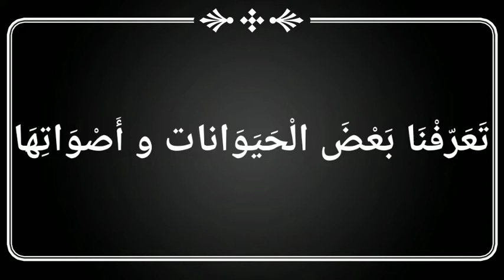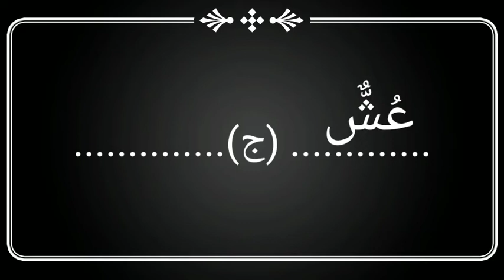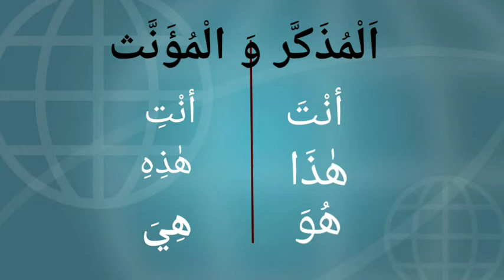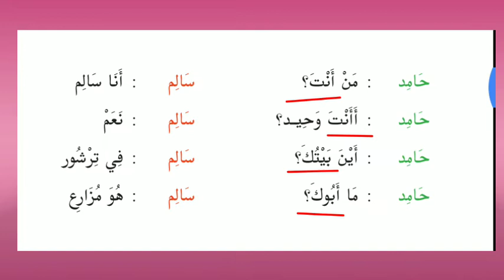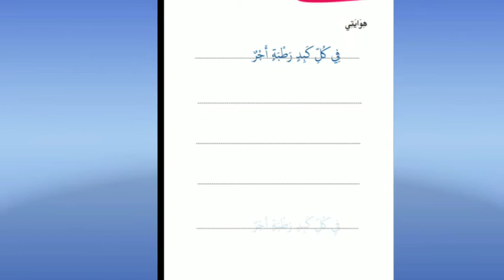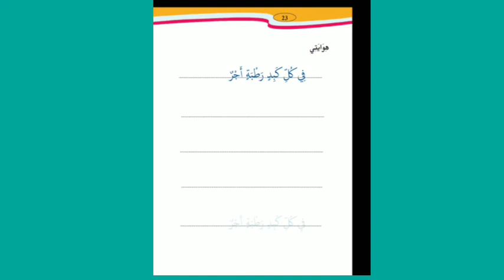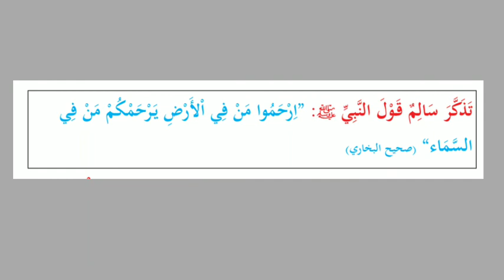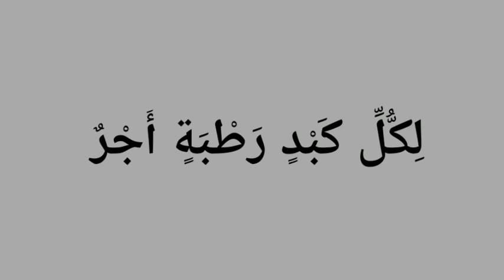Arabic class std 5 part 13 تمرينات شقشقة العصافير